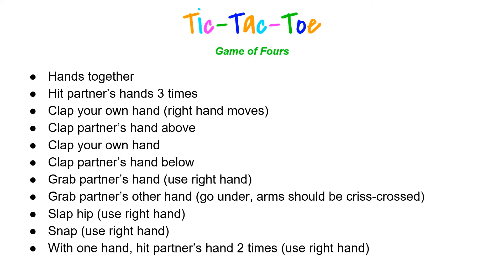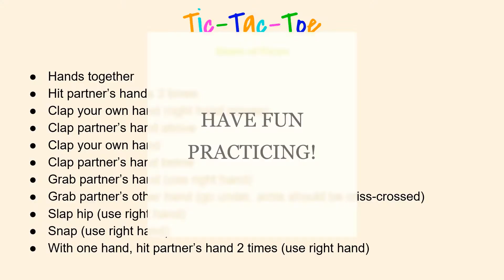Tic-Tac-Toe (Hand Clapping Game)